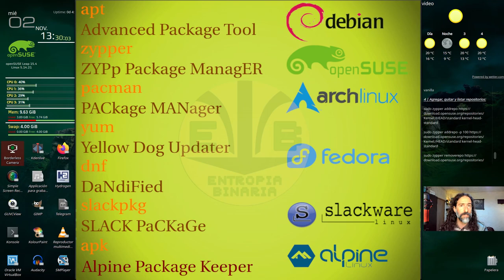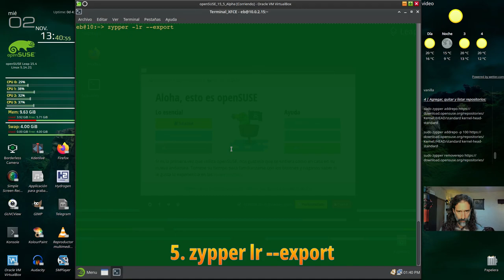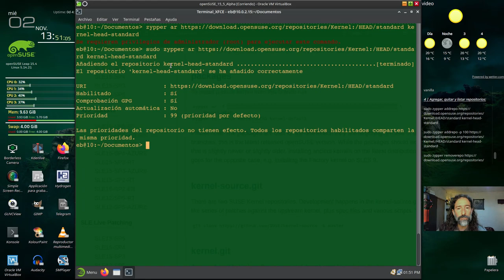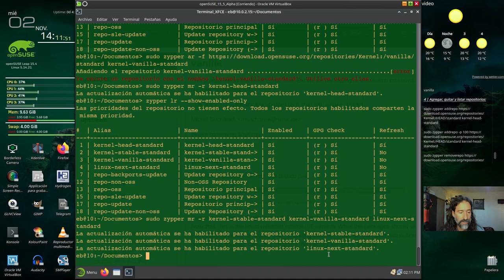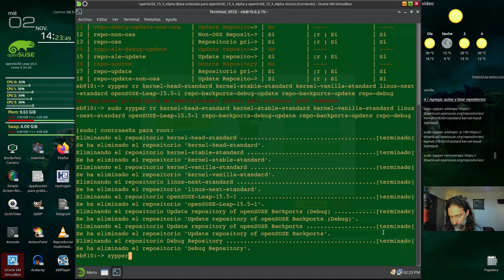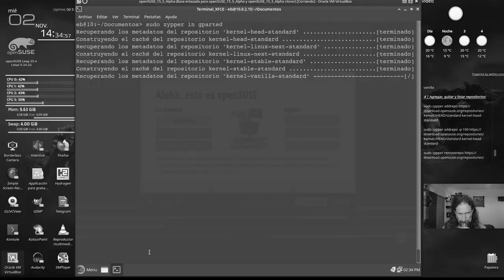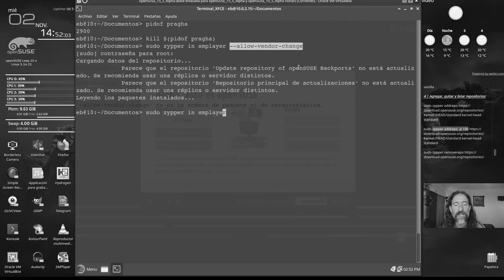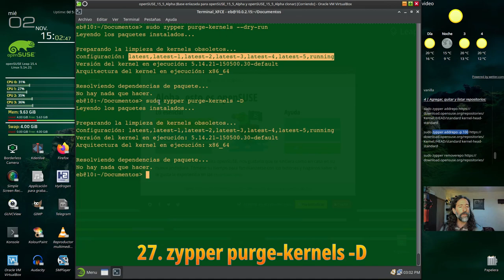Kernel Linux (III) - ¡(casi) todo sobre zypper! Más de 27 modos y funcionalidades en 1 solo video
Contenido del video:

01:15 - zypper shell
03:00 - zypper lr
03:40 - zypper lr -u
05:30 - zypper lr -P
07:10 - zypper lr --export
08:50 - zypper lr --show-enabled-only
* 10:50 - zypper refresh [REPOSITORIO]
13:43 - zypper ar [URL] [ALIAS]
* 17:58 - zypper refresh
* 18:40 - zypper refresh [REPO_1] [REPO_n]
20:17 - zypper ar -f [URL] [ALIAS]
20:40 - zypper mr -r [ALIAS]
* 21:33 - zypper mr -r [ALIAS_1] [ALIAS-n]
* 22:20 y 46:23 - Saludo al Club Nacional de Football (meritorio campeón uruguayo 2022), crítica a la penosa directiva del Club Atlético Peñarol y saludo a Huracán Buceo  @Huracán Buceo eSp   @Huracan Buceo   @Huracan Buceo Esports
24:14 - zypper lr --export
26:45 - zypper rr [ALIAS] y zypper rr [ALIAS_1] [ALIAS_n]
30:04 - zypper ar [RUTA_AL_ARCHIVO]
33:19 - zypper mr -d [ALIAS]
33:55 - zypper mr -e [ALIAS]
35:15 - zypper nr [ALIAS]
35:59 - zypper in [PAQUETE]
* 37:09 - zypper search [PAQUETE]
37:28 - zypper rm  [PAQUETE]
39:50 - zypper up
40:05 - zypper up [PAQUETE]
41:08 - zypper --non-interactive in [PAQUETE]
44:24 - zypper in [PAQUETE] --allow-vendor-change
46:57 - zypper up --auto-agree-with-licenses
47:30 - zypper up --auto-agree-with-licenses [PAQUETE]
48:27 - zypper purge-kernels
49:33 - zypper purge-kernels --dry-run
50:31 - zypper purge-kernels -D

Además:

- te muestro el nuevo openSUSE 15.5 (Alpha) con escritorio XFCE.
- verás el funcionamiento de algunos atajos de teclado muy útiles, el editor de texto para consola y terminal "nano" y otros comandos BASH, tales como sudo, ls, cd, kill, pidof, dir (30:10) etc.